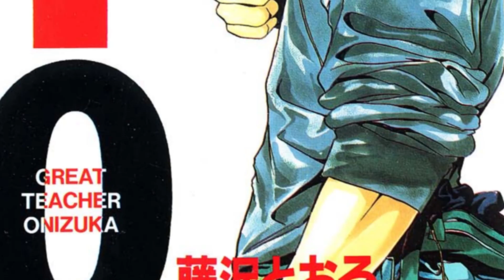GTO - o melhor professor do mundo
Nesse vídeo eu falo um pouco sobre o que se trata a série GTO, great teacher onizuka, que conta a história de Onizuka Eichiro, um cara aparentemente normal, tentando se tornar um professor, o que torna tudo mais interessante é que Onizuka é totalmente fora do padrão, você nunca viu um cara igual a ele, apesar do jeito meio doido, ele consegue conquistar o coração das pessoas, se mostrando uma pessoa confiável, ele prova com suas atitudes ser leal e genuíno